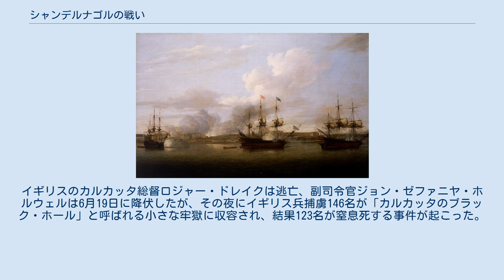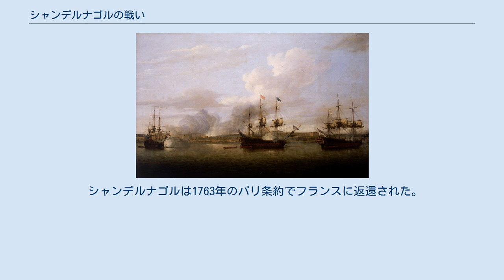シャンデルナゴルの戦い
シャンデルナゴルの戦い（シャンデルナゴルのたたかい、Battle of Chandannagar）は七年戦争および第三次カーナティック戦争中の1757年3月23日、イギリス東インド会社のロバート・クライヴ率いる陸軍とチャールズ・ワトソン率いるイギリス艦隊がフランス植民地のシャンデルナゴルを砲撃、占領した戦闘。
 1756年6月、ベンガル太守のシラージュ・ウッダウラはフランスの支持を受けてイギリス領カルカッタを包囲した。
イギリスのカルカッタ総督ロジャー・ドレイクは逃亡、副司令官ジョン・ゼファニヤ・ホルウェルは6月19日に降伏したが、その夜にイギリス兵捕虜146名が「カルカッタのブラック・ホール」と呼ばれる小さな牢獄に収容され、結果123名が窒息死する事件が起こった。
その後、シラージュ・ウッダウラはイギリスの工場を破壊してモスクを建てるように命じ、カルカッタをアリーナガルと改名した。
 12月半ば、イギリス軍の司令官ロバート・クライヴは歩兵150人、砲兵100人、セポイ1,200人を率いてマドラスからカルカッタへと進軍した。
彼は翌年1月2日にカルカッタを奪還し、シラージュ・ウッダウラに対して宣戦布告した。
まもなく、シラージュ・ウッダウラはイギリスに事業再開の許可を与える意向を示した。
彼は2月にフーグリーでイギリスと和平交渉を始めたが決着がつかず、クライヴは和平交渉継続の印象を残し宿舎に帰った。
だが、クライヴはベンガル軍に対し夜襲をかけ、不意を突かれたシラージュ・ウッダウラの軍勢は大混乱ののち四散した。
このとき、イギリスと内通していたミール・ジャアファルら側近がシラージュ・ウッダウラに対して講和を強く勧め、彼は休戦協定のアリーナガル条約に調印した。
 休戦協定が締結されたことで、イギリスとベンガル太守の戦いに小休止が訪れた。
クライヴとイギリス海軍のチャールズ・ワトソンはすぐさまシャンデルナゴルへの遠征を計画した。
カルカッタから数マイル上流にあったシャンデルナゴルはフランスの東インドにおける重要な拠点の1つであった。
クライヴはシラージュ・ウッダウラ太守にもシャンデルナゴル攻撃を提案したが、太守は拒否するとともにそれを固く禁じた。
しかし、3月にボンベイから3個歩兵中隊と1個砲兵中隊の増援が来たことで、クライヴは太守を無視して攻撃することを決定した。
 クライヴはヨーロッパ兵士700人とセポイ1,700人の遠征軍を編成し、ワトソンとジョージ・ポコックの艦隊が援護を務めた。
しかしフランスがシャンデルナゴルを中立地とする意向を示したことで行動が遅れた。
フランスの駐留軍は艦隊による攻撃を防ごうとして大型船を川に沈めたが、ワトソンは地形を細かく探査して通路を見つけ、3月7日に川の上流への行進を開始し、その1週間後にシャンデルナゴルを包囲した。
 3月19日、ワトソン率いるイギリス艦隊はシャンデルナゴルの近くでフランスの火船数隻を破壊した。
21日、ポコックがワトソン艦隊と合流したが、自らの旗艦である66門艦カンバーランドは喫水が深すぎて川に入れず、外に残しざるをえなかった。
ポコック自身はボートに乗った。
22日、彼は60門艦タイガーを代わりの旗艦とした。
23日、クライヴ、ワトソン、ポコックは陸海からシャンデルナゴルを3時間砲撃した後、降伏させた。
 艦隊の損害はケントでは戦死19、負傷49、タイガーでは戦死13、負傷50、ソールズベリーは事故で戦闘に参加できなかったため無傷であった。
またポコックも負傷した。
 シャンデルナゴルから逃亡したフランス人はシラージュ・ウッダウラ太守に保護された。
これを不満に感じたイギリスは太守の部下が企んでいた陰謀を察知するとそれに加担した。
ワトソンは加担することを断ったがクライヴに聞き入れられず、結局クライヴはシラージュ・ウッダウラを攻撃してプラッシーの戦いで勝利、シラージュ・ウッダウラは後に殺された。
 シャンデルナゴルは1763年のパリ条約でフランスに返還された。